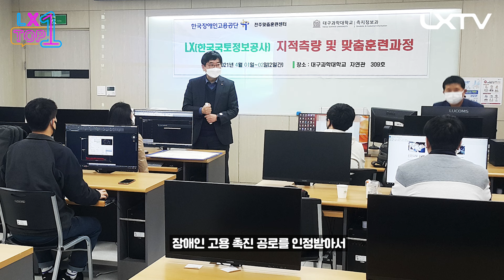[LX TOP1] EVENT 이제 셜록윤은 그만! 박하윤 아나운서의 새로운 닉네임을 정해주세요!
LX TOP✨1화
8월에도 열심히 달려온 LX의 활약을
새로운 컨셉으로 전해드립니다 : )

첫번째 소식📢
- LX 자전거 기부 챌린지 ‘더 뷰티풀라이딩’ 시작

두번째 소식📢
- 도로 측량 현장에 웨어러블을 접목한 서비스 시작

세번째 소식📢
- LX공사 ‘국가인사업무 발전 유공‘ 대통령 표창 수상

박하윤 아나운서 닉네임 EVENT
진행중이니 많은 참여 부탁드려요!!

새로운 컨셉의 박하윤 아나운서의 닉네임을
아래 댓글로 남겨주세요😊

추첨을 통해 푸짐한 선물을 드립니다!🔥

① LXTV 국토인터넷방송국 유튜브 채널 구독한 후 캡쳐하기!
② LX TOP 1화 영상 댓글‼로 박하윤 아나운서의 새로운 닉네임 작성하기!
③ 구독 인증과 닉네임 댓글 인증, 정보를 구글폼에 작성하기!

📌 이벤트 기간 : 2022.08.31(수) ~ 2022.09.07(수)
📌 이벤트 상품 : 스타벅스 커피 기프티콘
📌 당첨 인원 : 10명
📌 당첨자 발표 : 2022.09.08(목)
※ 당첨자 발표는 LXTV 커뮤니티에서 진행 할 예정입니다.
※ 당첨자 경품 발송은 구글폼에 작성해주신 개인 연락처로 발송 할 예정입니다.

📌 공지사항
※ 아이디 및 닉네임 변경 등의 이유로 확인이 불가한 경우 당첨에서 제외됩니다.
※ 다중 계정으로 중복 참여는 불가하며 중복 당첨 시 1개 계정만 당첨 인정이 됩니다.
※ 본 이벤트는 경품 지급을 위해 당첨자의 개인정보를 필요로 합니다.
※ 구글 폼 작성시 개인정보를 활용하는 것에 동의하는 것으로 간주합니다.